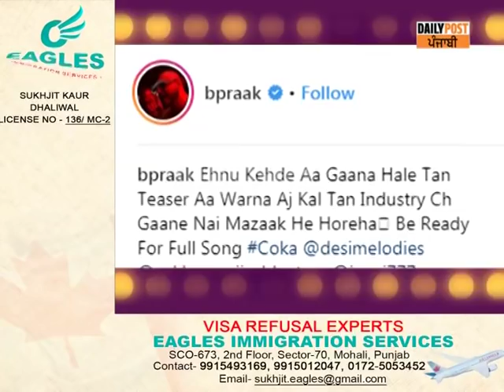ਅੱਜ ਕੱਲ ਪੰਜਾਬੀ ਗਾਣਿਆਂ ਦਾ ਮਜ਼ਾਕ ਬਣ ਰਿਹਾ , ਇਹ ਹੁੰਦੀ ਅਸਲੀ ਗਾਇਕੀ -B Praak